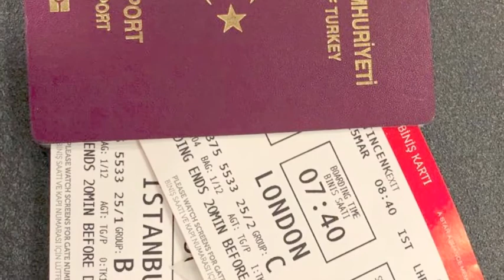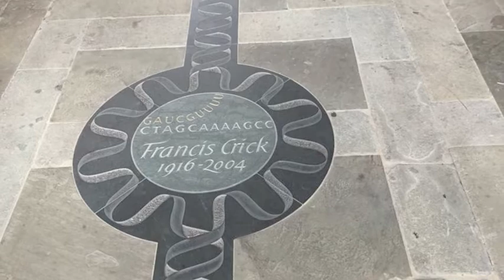Ankara University School science visit to Cambridge UK, March 2019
Students from Ankara visit the Science Fair in  Cambridge, UK